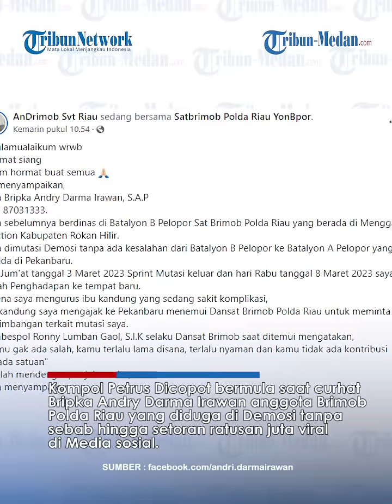Tampang Kompol Petrus Simamora, Dicopot Usai Terima Setoran Rp 650 Juta dari Anak Buah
TRIBUN-MEDAN.COM - Inilah tampang Kompol Petrus Simamora memeras anggotanya untuk mengirim uang hasil pungutan dari kegiatan ilegal.

Kompol Petrus Simamora telah dicopot dari jabatan Komandan Batalyon Maggala Polda Riau buntut anggota brimob curhat dimutasi setor Rp 650 Juta

Kompol Petrus H Simamora, S.Sos memiliki seorang istri yang bernama Meri Petrus

Sebelum menjabat Komandan Batalyon Maggala Polda Riau, Kompol Petrus H Simamora, S. Sos menjabat Wadan Yon B Pelopor Sat Brimob Polda Riau.

Menyikapi hal tersebut, Bid Propam Polda Riau langsung mencopot jabatan Kompol Petrus.

Bid Propam Polda Riau juga hingga saat ini masih mendalami postingan curhatan Bripka Andry Darma Irawan tersebut.